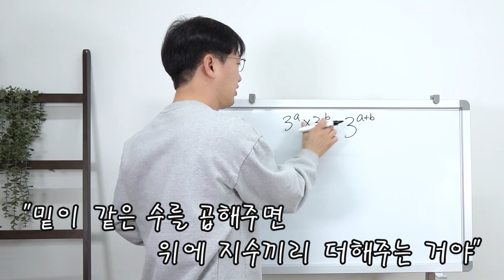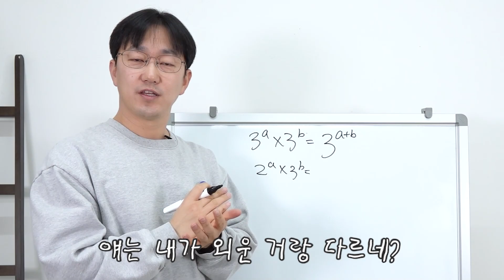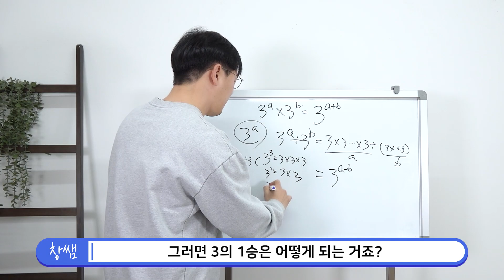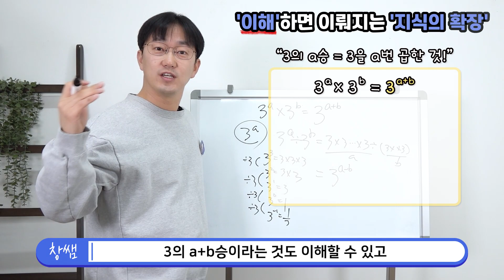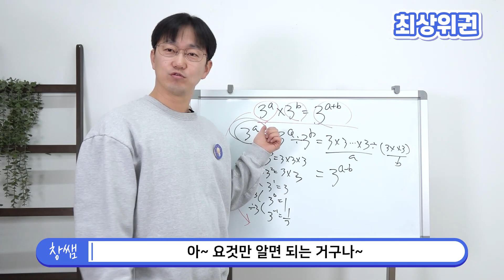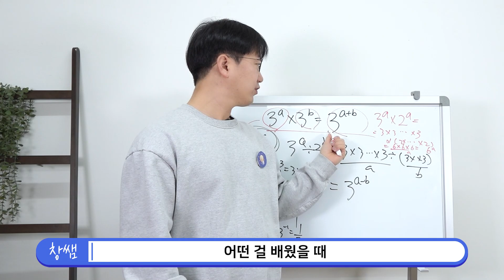왜 나는 최상위권이 되지 못할까? 중위권 VS 상위권 VS 최상위권의 가장 큰 차이 | 생각루트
중위권, 상위권, 최상위권의 차이는 무엇일까요?
차이를 알고 공부를 해야 여러분도 최상위권이 될 수 있습니다!